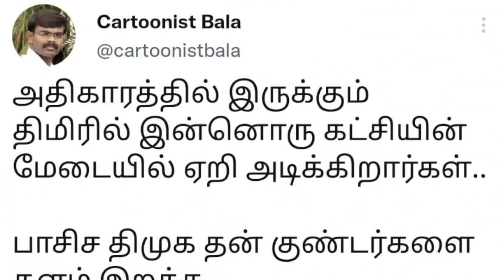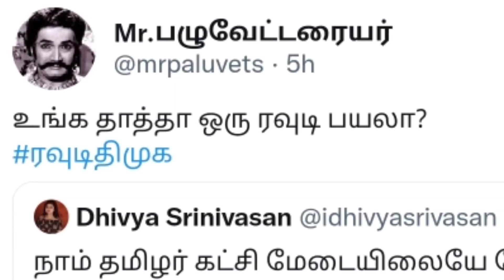படம் வரைந்து திமுக ரவுடிதனத்தை அசிங்கப்படுத்திய பாலா | Seenan | cartoonist bala | Dmk